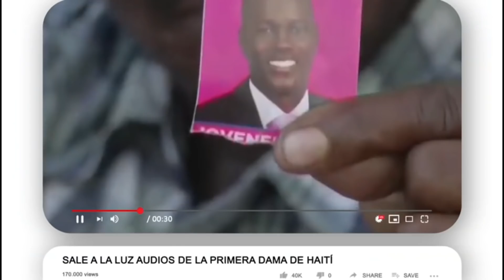DE ÚLTIMO MINUTO ULTIMAN RAPERO EN PLENO CONCIERTO ESTO SE ESTÁ SALIENDO DE CONTROL ¿QUE OPINA?